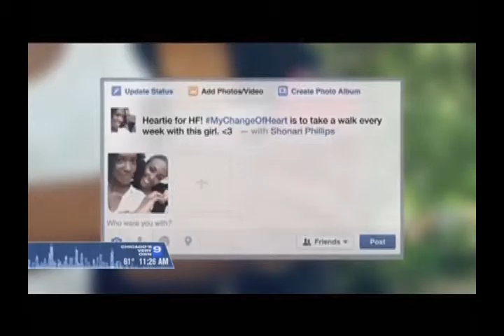Rise Above Heart Failure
1 in 5 Americans will have heart failure, one of the most deadly heart diseases.